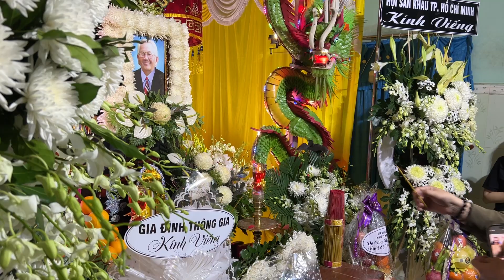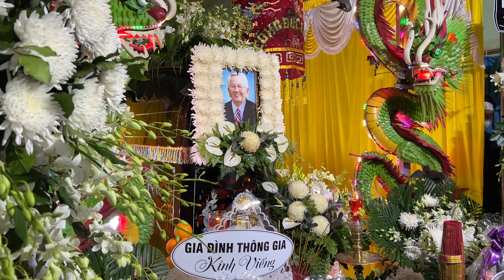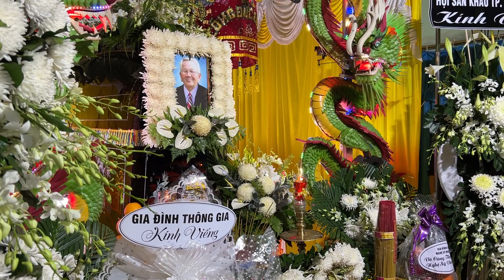NSND Lệ Thuỷ đến tiễn NS Văn Hường đêm cuối kể lại chuyện ngày xưa